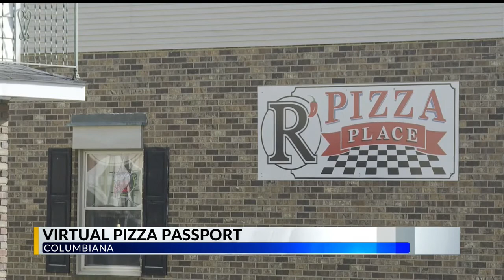Local pizza passport comes with chance to win pie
Five random winners will win a large topping pizza from a variety of pizza parlors in Columbiana County.